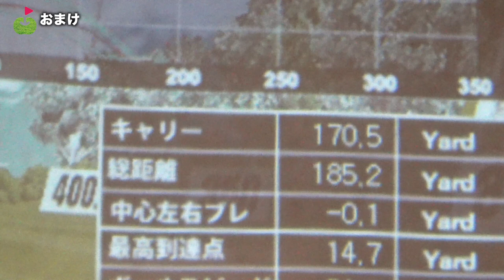5分で分かる非力な人でも飛ばせるドライバーの秘訣！！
昨年公開した「非力な人でもカンタンに飛ばせる「飛ばしの秘訣」を教えてもらった！」
今回は5分でわかるバージョンを作ろう！です。